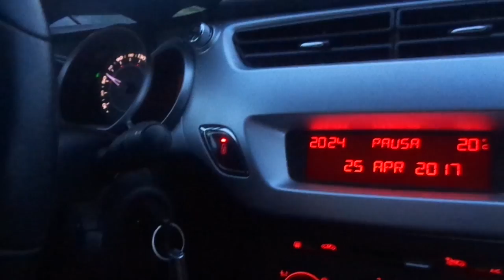Hello, Seaside!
Sorry if my latest videos are just vlogs but I'm very busy. I promise next week you'll have normal videos ;)

Music: Dave Lynas - "Blame it on me" George Ezra (cover)

Bye
Jess x